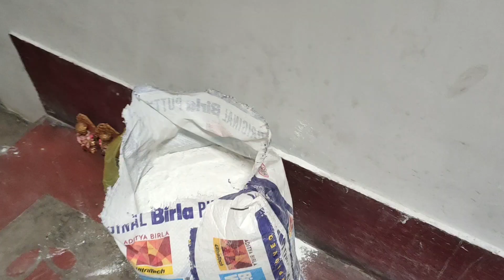Ghar ki wairing kar raha hu / ghar me kaam chal raha hai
I hope you must have learned something from this video.

thanx for every one for watching
💕 love you